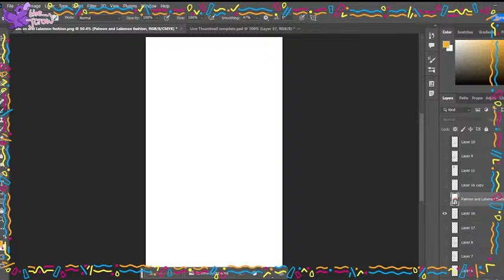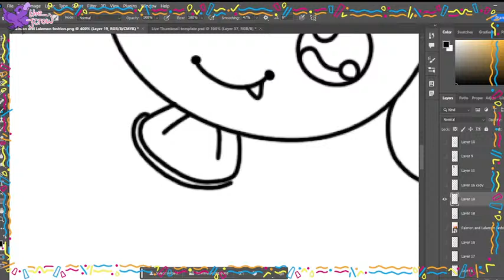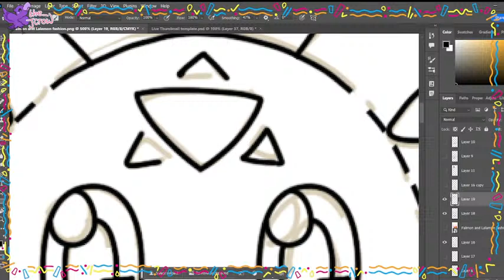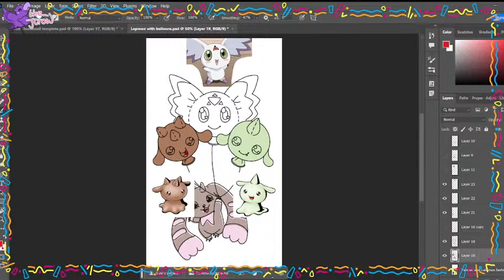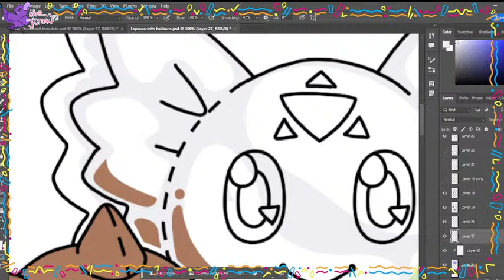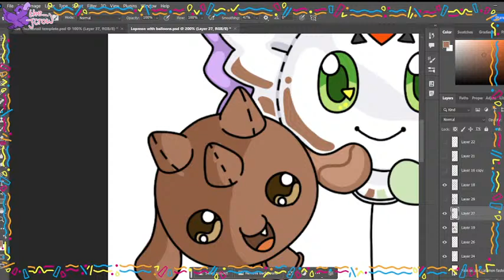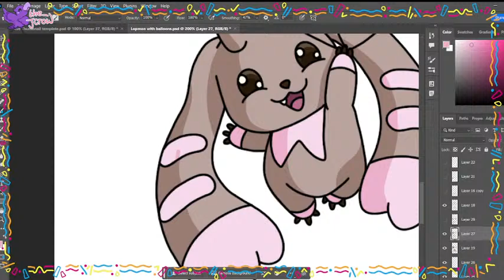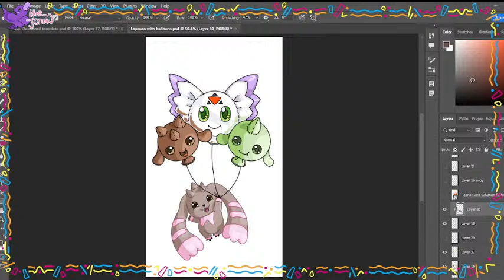Digimon Collaboration with youmei! My part is Lopmon! - The Jcrow Drawing Live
First art collaboration on the channel! Digimon is the theme! I'm drawing Lopmon whilst youmei is 3D modelling Terriermon! Does it count as collaboration? You can decide that! For now enjoy some Digimon because I know I do!
This was a fun little challenge, Digimon is a new theme for the channel but we were inspired and had fun which is what counts! Managed to get this 99% finished whilst live, the final lockscreen has been shared as a community post!

Subathon time! Every subscriber gained whilst 🔴live will add an extra Miku frame onto the Miku 100 animation project! Tally is currently at a bonus 11!

––– 🤍 Joining me in Voice Chat Today 🤍 –––

––– 🤍 Social Media 🤍 –––

My comic Instagram is where I share all my comics!
Are you an artist yourself? Join my art discord to share your content and be inspired!
All social media links can be accessed through my Linktree below.